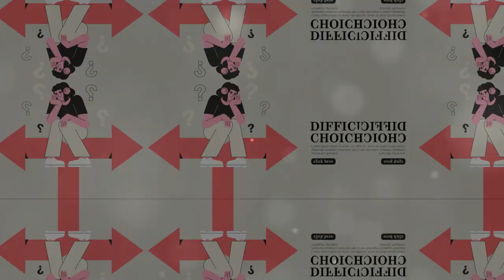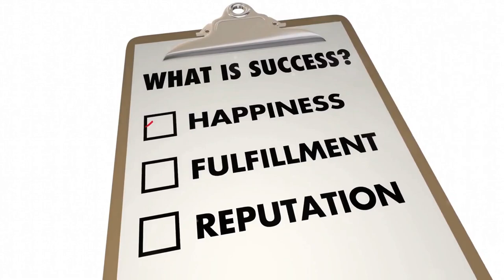15 Signs You're Missing Purpose in your Life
In this video, we delve into the subtle signs of lacking purpose in life, drawing insights from popular psychology and self-help principles. 🌟 Join us as we uncover common indicators that might suggest you're lacking direction, and explore ways to navigate and overcome this feeling. Whether you're on a journey of self-discovery or simply curious about finding more meaning, this video is for you! Let's start this important conversation together!

OUTLINE:

00:00:00 Introduction
00:00:53 Signs 1-3
00:02:28 Subscription Reminder and Mid-Video Engagement
00:03:10 Signs 4-6
00:04:41 Call-to-Action and Reflection
00:05:27 Signs 7-9
00:07:04 Community Engagement and Reflection
00:08:13 Signs 10-12
00:09:22 Restating the Riddle and Revealing the Answer
00:10:03 Signs 13-15 and Conclusion
00:11:02 Bonus Sign - 16th Sign That You're Missing Purpose in Life

Embark on a journey to uncover the signs that may indicate you're missing purpose in life with StephIsKing. In this thought-provoking video, we delve into 15 key signs that could be hindering your path to fulfillment and purpose. Join us as we explore these signs and gain valuable insights on how to realign your life towards a more purposeful direction.
🔍 Key Topics:
Identifying the 15 Signs of Missing Purpose in Life
Understanding the Impact of Purposelessness on Personal Growth
Strategies to Rediscover and Embrace Your Life's Purpose
🌟 Highlights:
Exploring the subtle yet impactful signs that suggest a lack of purpose in life.
The profound effects of living without a clear sense of purpose on personal development.
Practical steps and strategies to reignite your sense of purpose and lead a more fulfilling life.